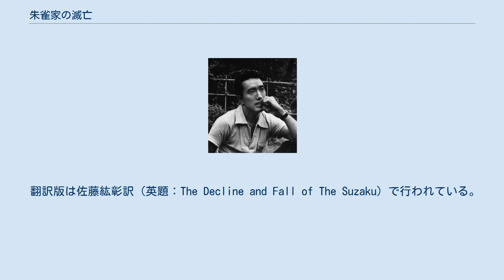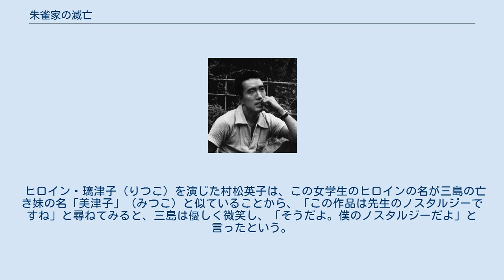朱雀家の滅亡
『朱雀家の滅亡』（すざくけのめつぼう）は、三島由紀夫の戯曲。
「春」「秋」「夏」「冬」の全4幕から成る。
太平洋戦争（大東亜戦争）末期の戦中・戦後2年間の東京を舞台に、堂上華族の侯爵家である「朱雀家」の承勅必謹と崩壊を、日本帝国の崩壊と重ねて描いた作品である。
狂気としての孤忠、滅びとしての忠節を、ギリシア悲劇のエウリピデス『ヘラクレス』を典拠とし、「僭主征伐」を第1幕、「子殺し」を第2幕、「妻殺し」を第3幕、「運命愛（アモール・ファティ）」を第4幕に該当させている。
三島の天皇観や戦後世界への違和感が表われている作品でもある。
 1967年（昭和42年）、文芸雑誌『文藝』10月号に掲載され、同年10月25日に河出書房新社より単行本刊行された。
初演はそれに先立つ10月13日に劇団NLTにより紀伊國屋ホールで上演された。
 翻訳版は佐藤紘彰訳（英題：The Decline and Fall of The Suzaku）で行われている。
 三島は、大御心にそおうとして陛下の寵臣まで殺すという「二・二六事件」を題材に『憂国』『英霊の聲』を書き、〈どこまでも自分を押し通す忠義〉を描いているが、この『朱雀家の滅亡』では、〈何もするな〉という陛下の御心を察して〈滅びてゆく忠義〉を描いて、一見逆の様相となっている。
しかし三島は、その両方とも〈忠義の主観〉であることには変わりないとし、主観でない忠義などあるのかと疑問を呈しつつ、お茶を持って来いと命令され、ハイと持ってくるような単純明快なものなら主君の主観は間違いないが、忠義とはもっと〈形而上的〉で複雑だから、〈結局お察しして忠義を尽くすしかない〉ものだと考察している。
 そして『朱雀家の滅亡』においては、受け身の忠誠が、同一化としての忠義に移っていく過程を描いているが、その忠義について三島は次のように語っている。
 主観の忠義は、だからヒューマニズムと関係がなく、恋愛の感情と同じです。
恋愛はヒューマニズムに立脚してはいない。
片思いという恋もあり、イヤだという相手を追いかけて殺してしまうことだってある。
エロースの感情にとらわれたら何でもしてしまう。
君臣の愛も恋愛感情と同じで、主観から生まれた忠義は周囲の人を滅ぼしてしまうこともあるんです。
だがそうだからといって、忠義の純粋性は失われるものではないし、ヒューマニズムに立脚しない忠義はいかんというつもりも、私にはない。
要するに、忠義とはそういうものだといいたいのです。
 — 三島由紀夫「『朱雀家の滅亡』の三島由紀夫――著者との対話」 そのような主題を、ギリシア悲劇のエウリピデス『ヘラクレス』に典拠とし、終戦をはさむ「春」「秋」「夏」「冬」の朱雀侯爵邸を舞台に展開させた『朱雀家の滅亡』は、第1幕を「僭主征伐」、第2幕を「子殺し」、第3幕を「妻殺し」、第4幕を「運命愛（アモール・ファティ）」に該当させている。
そしてヘラクレスの狂気に当たるものが、主人公・朱雀経隆の〈孤忠〉であり、女神ヘラに当たるものが、代々朱雀家にまつられている弁財天となっている。
三島はこの主題を以下のように解説している。
 この芝居の主題は、「承勅必謹」の精神の実存的分析ともいへるであらう。
すなはち、完全な受身の誠忠が、しらずしらず一種の同一化としての忠義へ移つてゆくところに、ドラマの軸がある。
ヘラクレスを襲ふ狂気に該当するものは、すなはち狂気としての孤忠であり、又、滅びとしての忠節なのである。
 — 三島由紀夫「『朱雀家の滅亡』について」 またこうした作品の骨組みの中に、三島は〈私の好きなあらゆるもの〉を詰め込み、自身のノスタルジーをこっそり塗り込めてあるとしている。
 その一例が、序幕における、学習院高等科の制服と女子学習院の制服とのラヴ・シーンです。
私のハイ・ティーン時代は全くの戦争中でありましたが、もし私にハイ・ティーンらしい思ひ出があるとすれば、死の危機を背景にした、学習院と女子学習院との恋愛風景です。
遺憾ながら、私にとつては、ほかの学校の制服では、どうしてもこの感じが出て来ないのです。
 — 三島由紀夫「『朱雀家の滅亡』について」 時代は1944年（昭和19年）春から終戦をはさんで1945年（昭和20年）の冬まで。
 第1幕 - 1944年（昭和19年）春。
東京の朱雀侯爵邸。
庭内には弁財天の社が祀られてい...